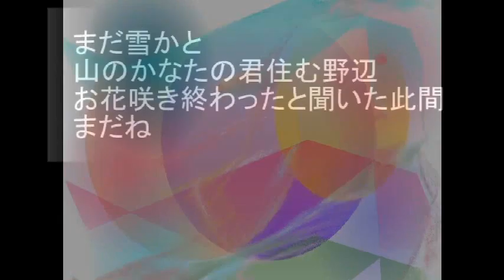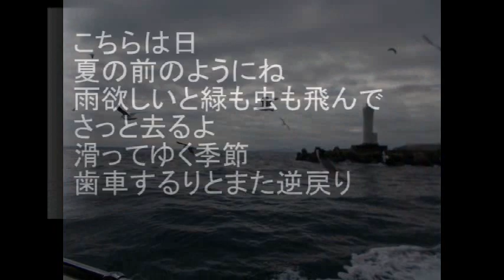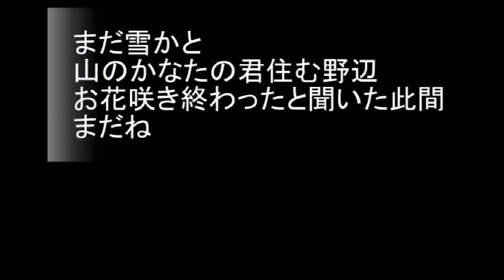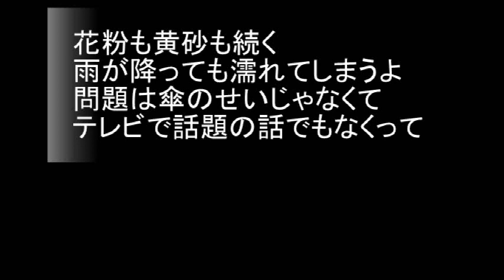N0.2350「su傘un」 Aポエット オリジナル曲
友に会いに行く兎の話しでも、世界の異変は感じられる。
問題は個人に傘があれば済むものでもない・・。